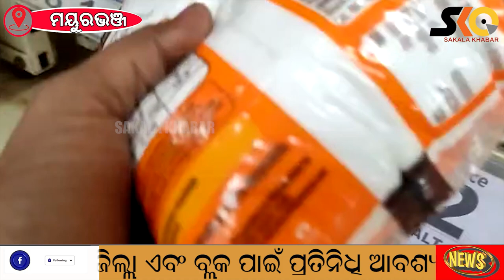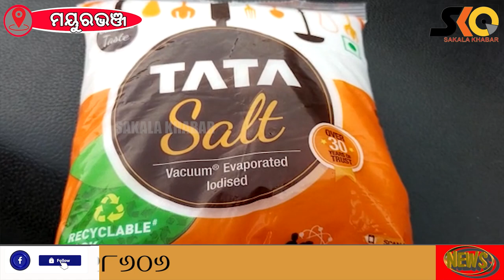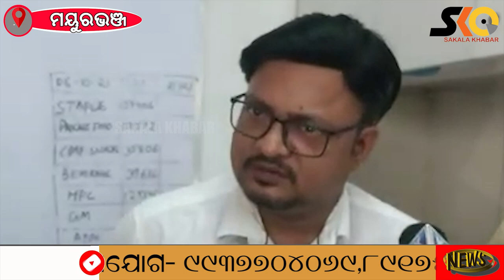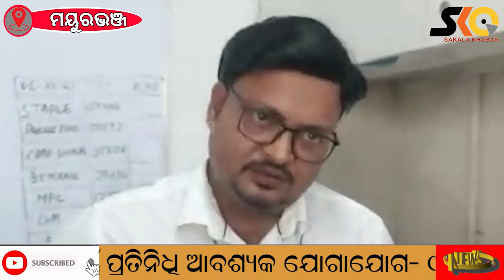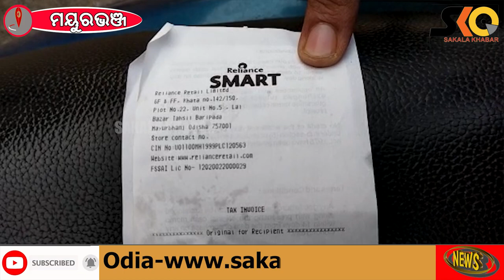ମିଥ୍ଯା ପ୍ରଲୋଭନ ଦେଖାଇ ଗ୍ରାହକଙ୍କୁ ଲୁଟୁଛି ରିଲାଏନ୍ସ ସପିଂ ମଲ୍